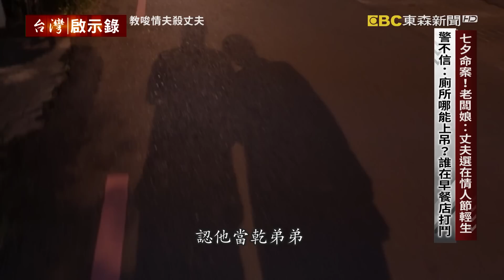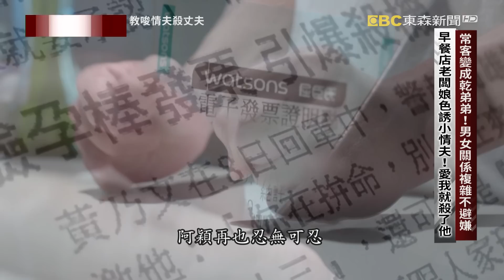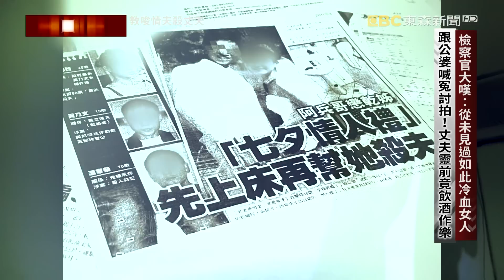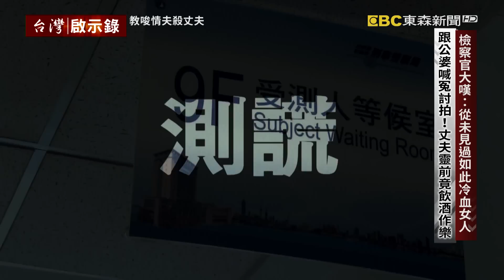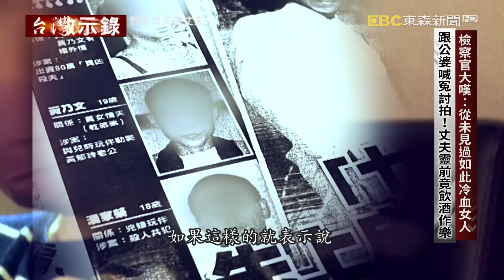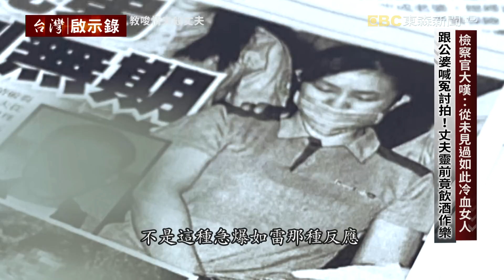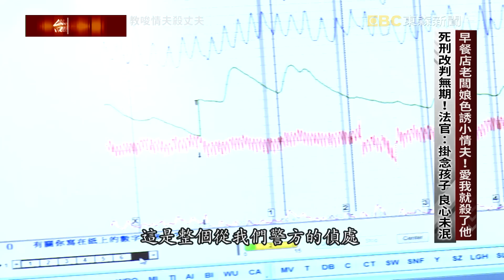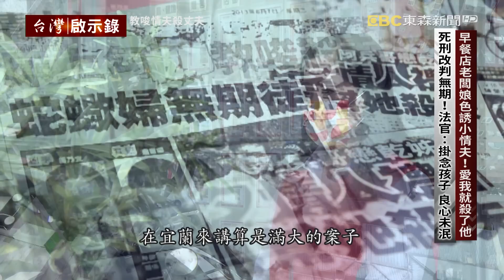【@ebcapocalypse 全集】20220619 七夕命案！丈夫選在情人節輕生 早餐店老闆娘色誘小情夫！愛我就殺了他｜洪培翔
00:00 七夕命案！老闆娘：丈夫選在情人節輕生 警不信：廁所哪能上吊？誰再早餐店打鬥？
07:50 常客變成乾弟弟！男女關係複雜不避嫌 早餐店老闆娘色誘小情夫！愛我就殺了他
19:47 七夕情人節動手！上床後一句話激怒他 早餐店老闆娘色誘小情夫！愛我就殺了他
31:52 早餐店老闆娘色誘小情夫！愛我就殺了他 警：我是族人不會害你！男認罪：後悔被利用

歡迎收看台灣啟示錄，我是洪培翔。2011年，宜蘭這棟透天厝發生了一起命案，男主人被發現倒臥在廁所裡，送醫急救還是回天乏術。她的太太跟警方說，她的先生是在廁所上吊輕生，為什麼她會這麼懷疑，因為，最近他們只要吵架她先生就說要去死，沒有想到竟然會選在七夕情人節這一天上吊輕生，但警方聽了之後覺得怪怪的，第一這個太太在陳述的過程中語調冷靜平淡彷彿先生的輕生與她無關，第二資深的警察 到現場一看發現這絕對不可能是一個輕生的現場，因為廁所裡抬頭一看根本沒有可以綁繩子的著力點，再來在一樓早餐店發現了凌亂的打鬥痕跡，警方懷疑是有人闖進屋子裡雙方經過一陣扭打，最後男主人被勒斃，這是一起非常明顯的他殺案件，但警方無法理解的是，為甚麼死者的太太要一口咬定先生是上吊輕生的呢？

那封簡訊是一個朋友提醒死者要注意，最近黃乃文恐怕會來找他麻煩，這個黃乃文是誰，他為什麼要找死者麻煩呢？當死者遇害之後這個黃乃文就成了警方鎖定的頭號嫌疑犯，經過警方調查發現這個黃乃文，因為常常來吃早餐，所以認識了老闆娘黃郁玲兩個人越來越熟，後來還認了黃郁玲當乾姐姐甚至還堂而皇之的住進了他們家，在外界眼中 這一段男女的互動早已經超過了乾姐姐和乾弟弟的界線，黃郁玲的老公怎麼受得了，因此夫妻之間的爭吵開始變多沒有想到黃郁玲竟然慫恿她的乾弟弟，把她老公殺了，如果把愛她就把她老公殺了，這樣他們就可以繼承這棟房子過著幸福快樂的日子，但黃乃文當年只不過是一個19歲的年輕人，他才剛剛入伍當兵沒幾個月他怎麼會有膽子去殺人呢？直到2011年七夕情人節這一天黃郁玲跟黃乃文說了這一段話，終於激起了黃乃文的滿腔怒火。

黃郁玲利用了黃乃文殺了她老公，而且還挑在行兇那段時間帶著孩子到遊樂場去玩刻意製造了自己的不在場證明，警方要怎麼突破她的心防呢？兩個動手的年輕人會說實話嗎？由於黃乃文當時才剛剛入伍沒有幾個月，警方擔心打草驚蛇萬一他情緒不穩定攜械逃亡恐怕就更麻煩了，於是就從他的最外圍的他的同學潘家榮開始下手，警方調出了蘭陽大橋的監視器畫面證實案發當天黃乃文和潘家榮的確去過早餐店，潘家榮的謊言被戳破了，他願意認罪了嗎？

林家榮和陳保羅一大早就搭高鐵南下趕到左營的部隊去找黃乃文，警方告訴他你的同學都認了你就不要再隱隱瞞狡辯了，更何況你現在是軍人身分如果不配合恐怕會判得更重，陳保羅除了說之以理同時間他也動之以情，他跟黃乃文說我是你的族人能幫你的一定盡量幫你，黃乃文最後終於認了，他說他很後悔，後悔被黃郁玲利用做了不該做的事情。

黃乃文和潘家榮都認了是黃郁玲要他們去把她老公殺了，甚至還答應潘家榮事成之後要給他八十萬，不過因為案子很快就曝光了黃郁玲承諾的保險金要分他80萬，根本沒有發生不過也因為這樣黃郁玲可以把責任 推得一乾二淨，她說是黃乃文潘家榮自己要去殺人跟她一點關係都沒有，黃郁玲甚至還跑去跟公婆喊冤她說地方上都在傳她為了謀奪家產，竟然買兇殺害親夫讓她覺得好委屈，結果警方竟然還要死者父母千萬要忍住情緒，假裝信任黃玉鈴還要安慰她，這樣才有可能鬆懈她的心防，就算看到媳婦在兒子靈堂前和男人飲酒作樂也要視而不見，但究竟是甚麼樣一個女人可以冷血到這種程度連檢察官都大嘆不可思議。

儘管黃郁玲從頭到尾否認犯案，但法官還是一度判了死刑，不過為什麼最後改判無期徒刑定讞呢？

當年發生兇殺命案的透天厝在多年後轉賣了，但不管做甚麼生意似乎都不長久。